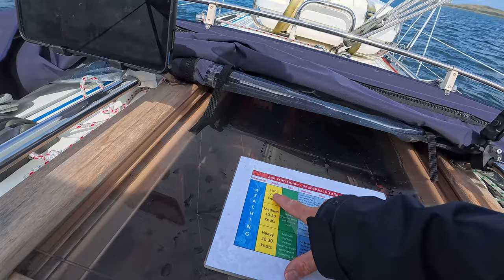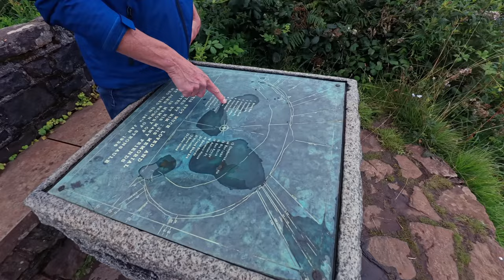SAILING SCOTLAND 2024 | Pt4 Ardfern To Tobermory Via The Sound Of Luing | Sailing Madness Ep41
Welcome to another Epic Sailing Adventure on the Stunning West Coast of Scotland! ⛵️🏴󠁧󠁢󠁳󠁣󠁴󠁿

In this episode we head for Tobermory via The Sound Of Luing.

I am not asking you to fund my lifestyle (unlike some sailing channels) instead I simply ask for a small donation towards the cost of filming and editing the content you enjoy.  There are several ways you can support my filmmaking…

1. By Becoming a Patron

(There are many benefits to becoming a Patron including exclusive Parton only behind-the-scenes videos, a live tracker to see where we are and a patron only WhatsApp group to message us direct).

(Channel members get early access to all episodes and a guaranteed reply to comments and questions).

However you choose to support me, thank you 🙏